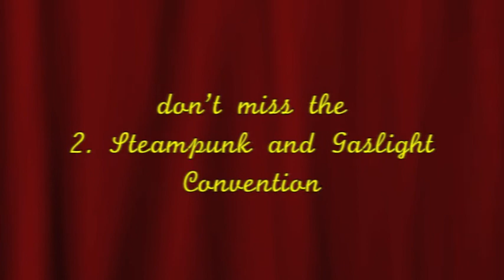2. Steampunk Con first Trailer.mov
little trailer to prepare the crowd on the coming of the 2. Steampunk and Gaslight Convention in Luxembourg